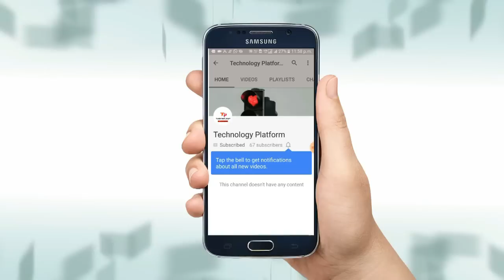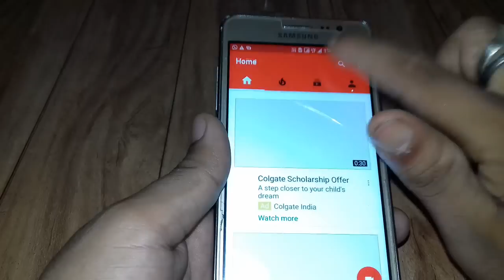Make 3D Hologram Projector In less then 2second from a bottle of Coca Cola life Hack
Hi Friends Welcome to technology platform Belfour you start the Video pls subscribe to my channel today on this video we are going to learn how To Make 3D Hologram Projector  in just 2 min with the help of cok bottle
Like 20
r
One bottle
Tap
Knife

PLS SEE VIDEO CARE FULLY AND IT IS BASED ON HINDU SO MAKE AND INJOY

≠ ≈≈≈ WARNING !!!

About me:
My name: Aditya upadhya
Age: 18 year 😅
Hobby: Upload Video Daily on YouTube😏😎
Want to be in future: Helpfull People and famous youtuber😆😆😙
Email:shown on upper side
Bad habit: i Am Very Very Bad Boy in Fighting Time
Good Habit: I always help others

SUBSCRIBE_______________________